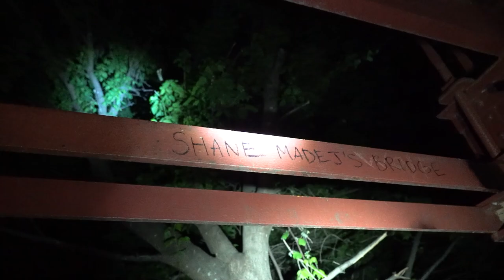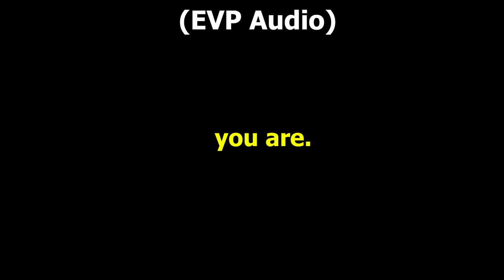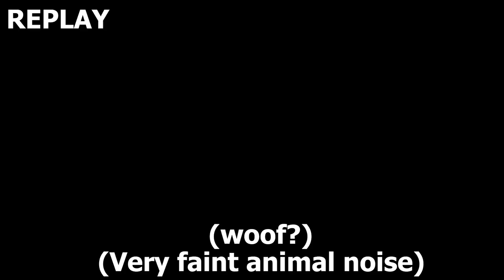Minecraft Youtubers investigate a HAUNTED Bridge (Goatman's Bridge)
Visiting the HAUNTED Goatman's Bridge (ft. Bedwars Youtubers) ► Minecraft Youtubers investigate a HAUNTED Bridge (Goatman's Bridge)

Today myself, @Fiizy , Trevor, and Maddie drove to Denton County, Texas to Old Alton Bridge to visit the fabled "Goatman's Bridge". It's rumored that a demon haunts both the bridge and the woods around it, or maybe the other spirits that roam the grounds.

Other Ghost Explorers are @ghostxplrs2540 ! Go check them out! :D

Duo Channel ► @Zyph & Target

►Edited by: Target3DGaming

Not Bedwars, But with 100 players, But I have creative, or any other but challenge like that. This is a video where Minecraft Youtubers, both Fiizy and Target3DGaming, visit Goatman's Bridge, a haunted bridge in Texas, to paranormally investigate the locations and its surrounding woods.